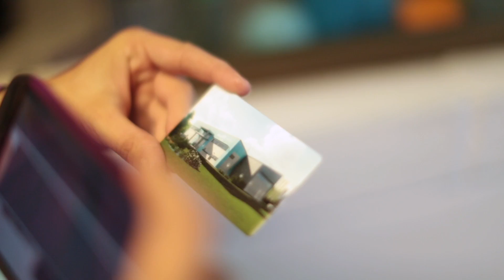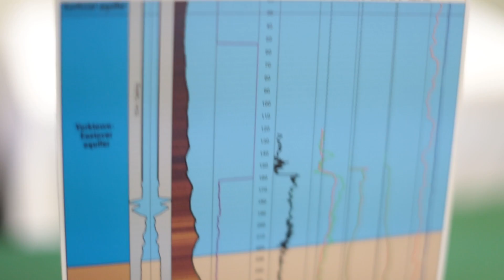Celebrating SWIFT's Multiple Regional Benefits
The Sustainable Water Initiative for Tomorrow (SWIFT) is an innovative water purification project in eastern Virginia designed to further protect the region’s environment, enhance the sustainability of the region’s long-term groundwater supply and help address environmental pressures such as Chesapeake Bay restoration, sea level rise and saltwater intrusion.